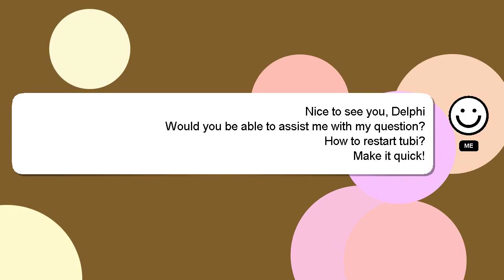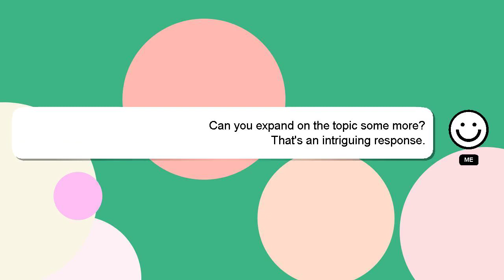How to restart tubi?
A short overview of who I am, Good day, I am Delphi. Let me help you get the answers you need to your questions. - How to restart tubi?

I am available to answer your more detailed queries via comments or chat. Your answer will be recognized and valued, and I will 'heart' it to show my appreciation.

*2 What we are experimenting :*